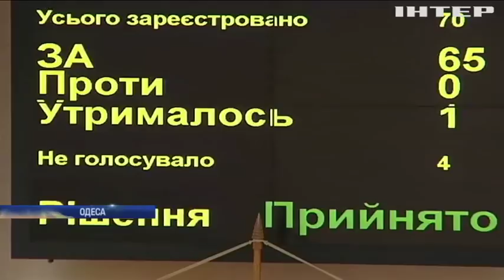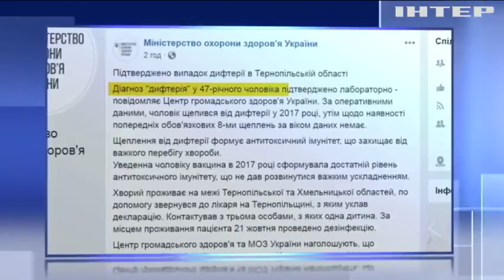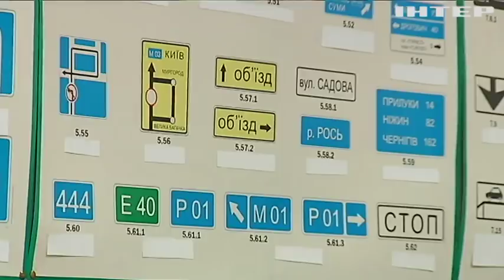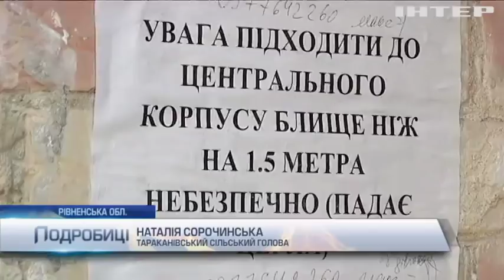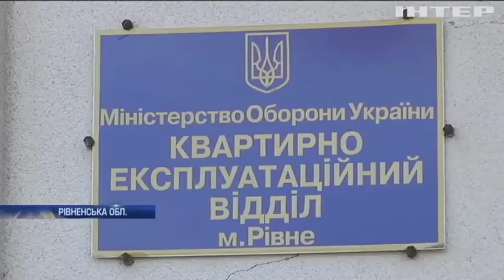Подробности, выпуск за 26 октября 2019 года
Дивіться у випуску:
Україна виходить з туману. Синоптики заявляють про зміну погодних умов, коли імла розвіється остаточно?;
Без бою. Влада Рівненщини хоче забрати Тараканівський форт у Міноборони, що робитимуть із старим укріпленням?;
Стрілки - назад. Україна та держави ЄС переходять на зимовий час, чому Європі не вдається залишити годинники у спокої?;
Обурені й небезпечні. Одразу в кількох країнах світу тривають криваві масові протести, чого вимагають люди?